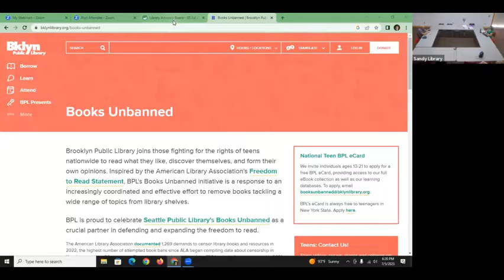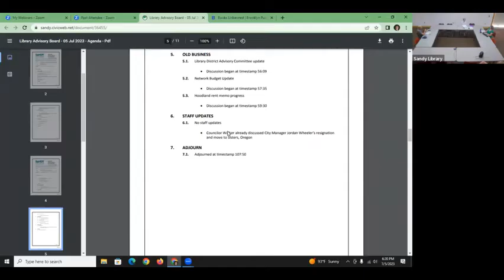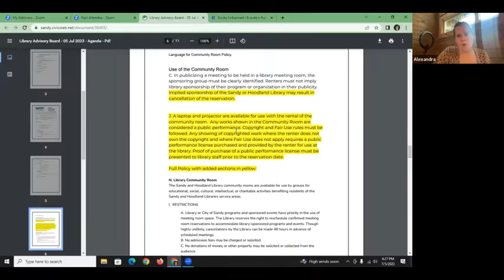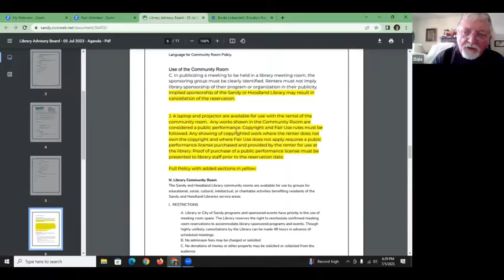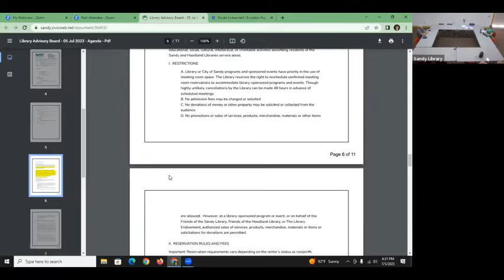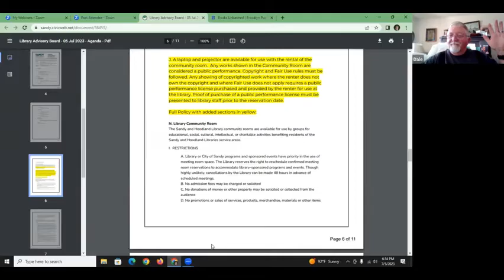Library Advisory Board - 5 July 2023